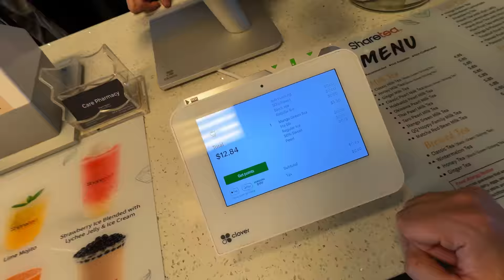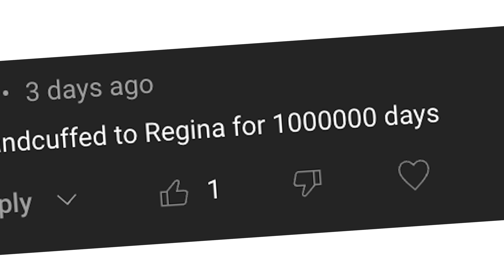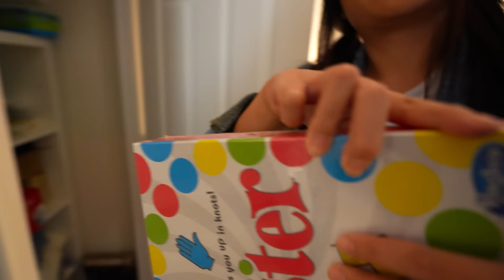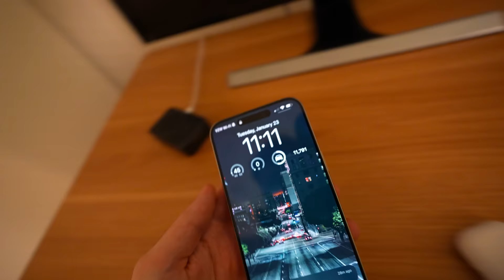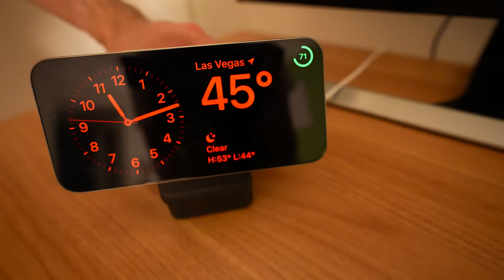HANDCUFFED to My GIRLFRIEND for 24 HOURS CHALLENGE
a licensed professional specific to your needs.

My girlfriend, Regina - well, she's my friend that's a girl - is handcuffed to me for a 24 hour overnight challenge. It was uh something... Who will win?